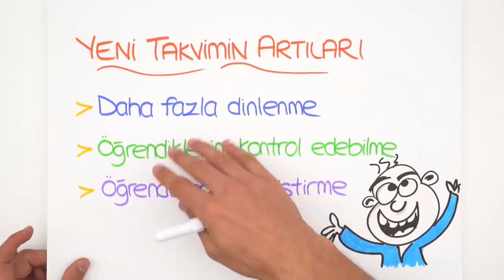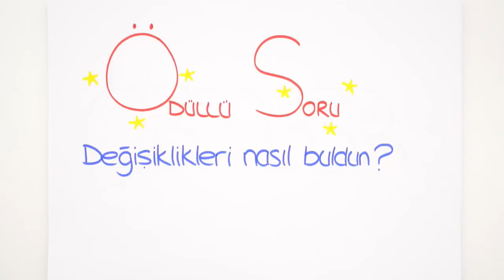2019- 2020 Yeni Eğitim Dönemi Takvimi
Yeni eğitim dönemi takviminde neler değişti? Ara tatiller ne zaman? Yeni takvimin artıları neler? Hepsini bu videoda anlatıyoruz 😎